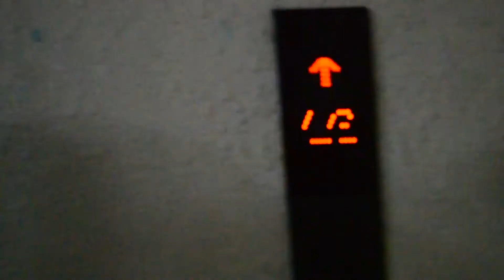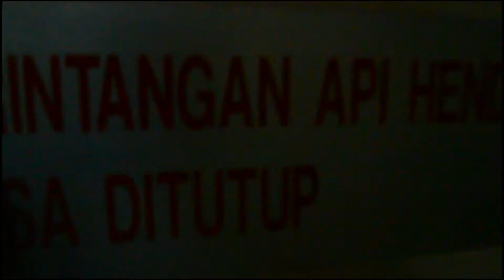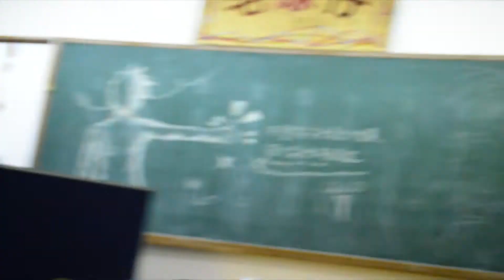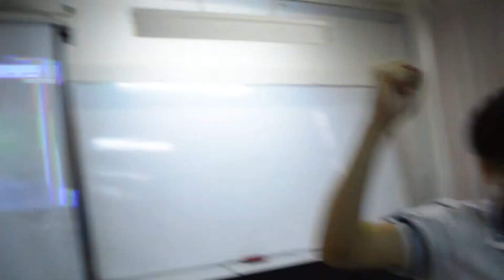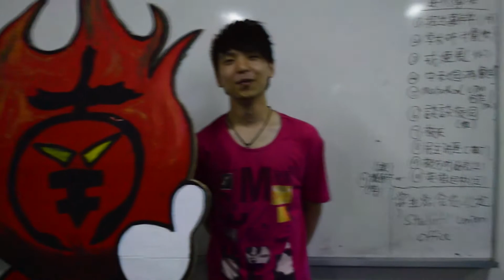95 combo生日祝贺大满贯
6分钟多的短片，
95人份甚至更多的祝福，
祝愿你19生日快乐～XD